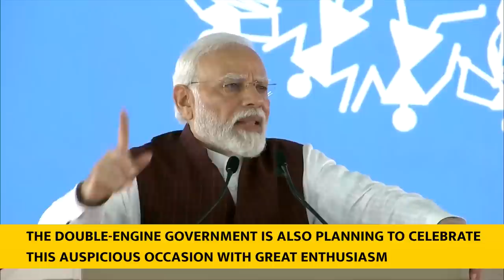PM Modi's speech at launch ceremony of Petrochemical Complex at Bina, MP | With Subtitles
Original Speech was delivered on 14 September 2023

Prime Minister Narendra Modi visited Bina in Madhya Pradesh, where he laid the foundation stone of projects worth more than Rs. 50,700 crore including ‘Petrochemical Complex at Bina Refinery’ and ten new industrial projects across the state.

प्रधानमंत्री नरेन्द्र मोदी ने मध्य प्रदेश के बीना का दौरा किया, जहां उन्होंने 'बीना रिफाइनरी में पेट्रो-केमिकल कॉम्प्लेक्स' और राज्य भर में दस नई औद्योगिक परियोजनाओं सहित 50,700 करोड़ रुपये से अधिक की परियोजनाओं का शिलान्यास किया।

Modi Live,
Modi Speech,
pm modi speech today,
Narendra Modi,
modi news,
मोदी लाइव,
पीएम मोदी का काफिला,
पीएम मोदी स्टेटस,
मोदी मोदी मन की बात लाइव,
नरेंद्र मोदी का बयान,
modi sarkar,
modi modi.